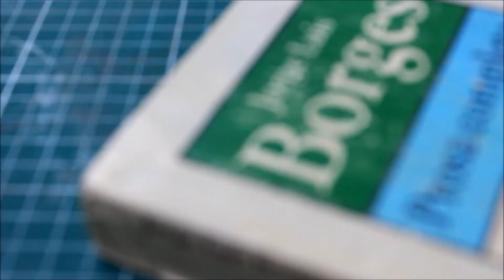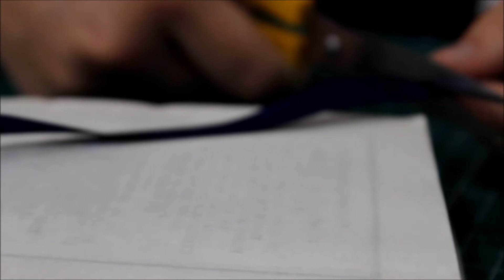Rebounding of a book by Borges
This is the process of rebounding a book.

Song: "All things considered"
Artist: Lovira